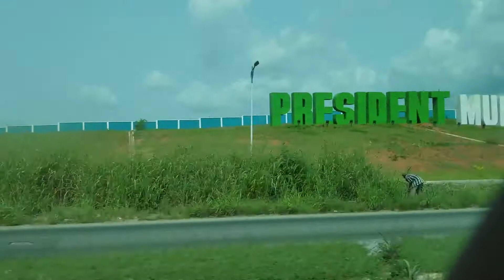Riding by President Muhammadu Buhari Estate in Kogope, Ogun State Nigeria 🇳🇬